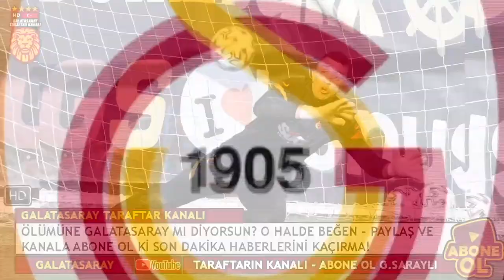Son Dakika! Galatasaray Anlaşmayı KAP'A BİLDİRDİ! Evren Göz Açıkladı..